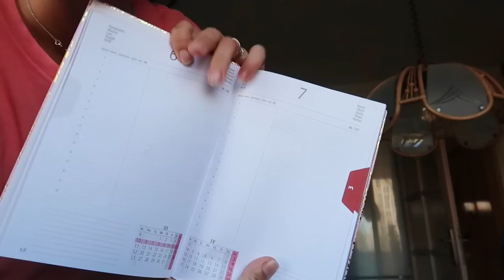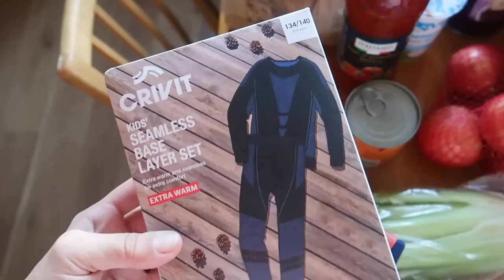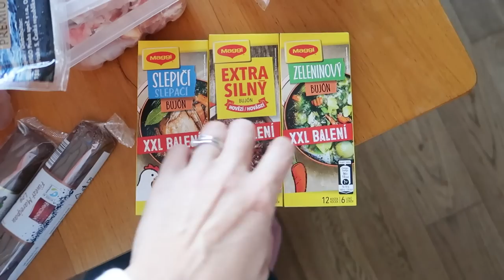UVAŽUJEME O STĚHOVÁNÍ ZPÁTKY DO IRSKA NEBO DO NĚMECKA? ŽIVOT V ZAHRANIČÍ, DENNÍ VLOG, OBYČEJNÝ ŽIVOT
V Irsku jsem žila 13 let. Manžel celý svůj život. V Německu jsme mohli žít 16měsíců. Každá z těchto zemí má své plusy a mínusy a protože teď hledáme trvalý domov napadá vás otázka jestli nebudeme hledat i v těchto zemích. Uvažujeme o tom?

MULTIFUNKČNÍ CESTOVNÍ STOLEČEK
10% sleva při zadání kódu ,,myirishlife,,